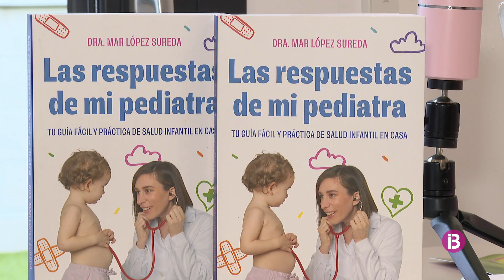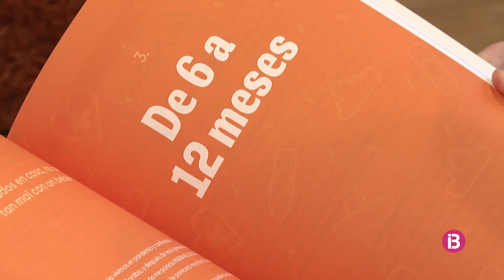La meitat de les places de pediatria a les Balears no estan cobertes per especialistes